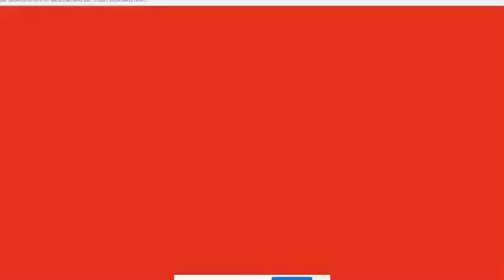Classic Caillou kills Warren Cook And Gets Grounded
Request me more